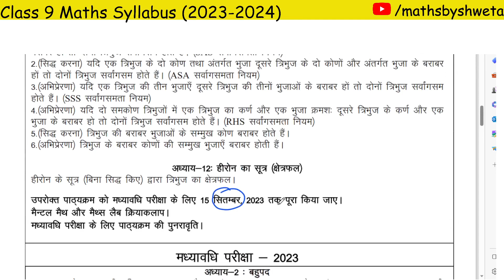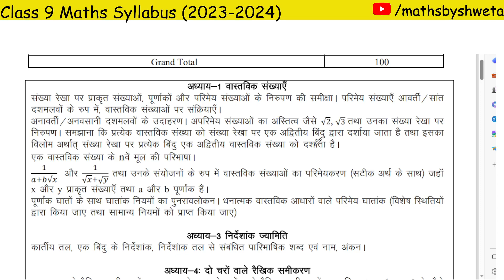गणित कक्षा 9 Syllabus for Session 2023 - 2024 | Class 9 Maths ka Mid term /term 1/term 2 syllabus